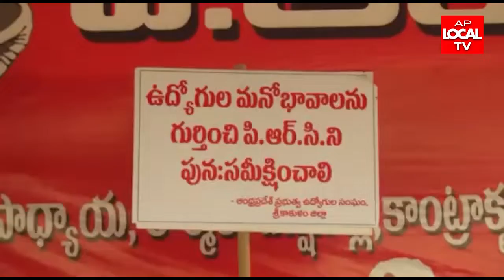బీసీ సంక్షేమ సంఘము తరుపున PRC సాధన సమితి కు సంగీభవం